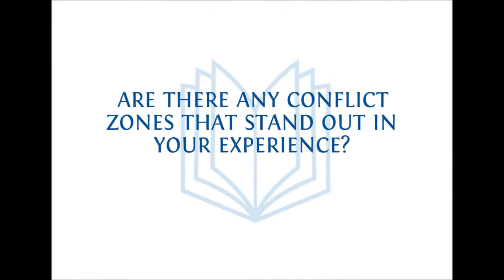Nandita Dinesh discussing Theatre and War